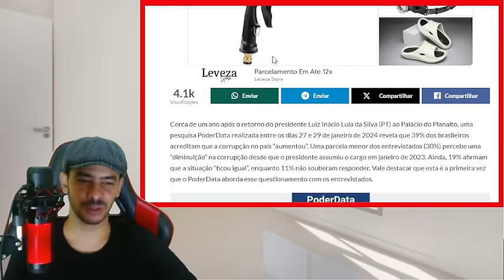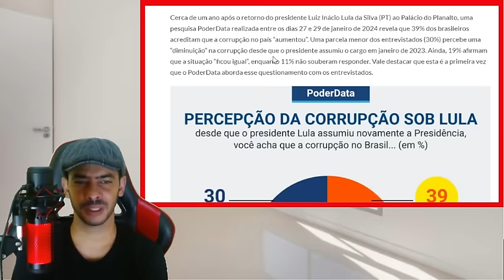PLANTÃO URGENTISSIMO! EXPLDIU NOTICIA TA TUDOREGISTRADO VAI CAIR GERAL EM BRASILIA!